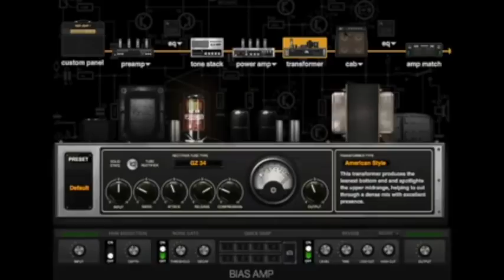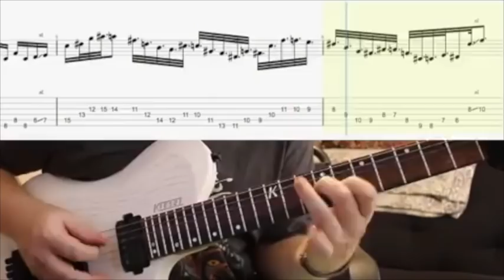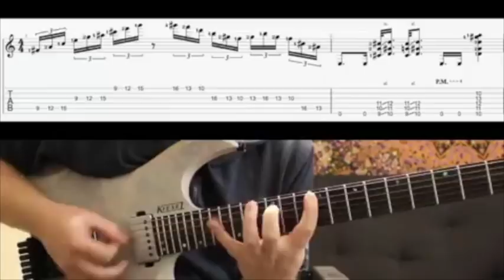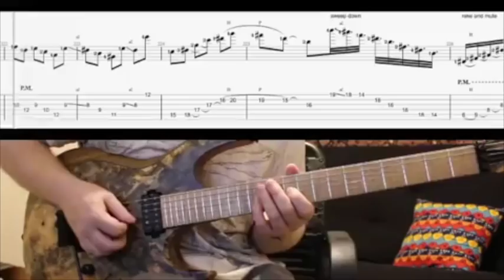EVERY INSTAGRAM GUITAR VIDEO I'VE EVER UPLOADED (2014 - NOW)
2014 till now. It's kind of like my guitar resume of daily practice from the last 5 years ... interesting to see the progression. (mono because instagram)